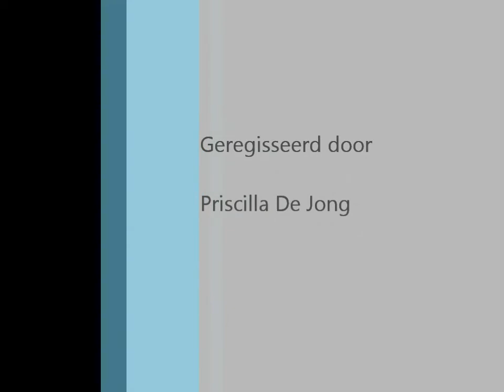Treinen Lage zwaluwe 30-03-2013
Treinen